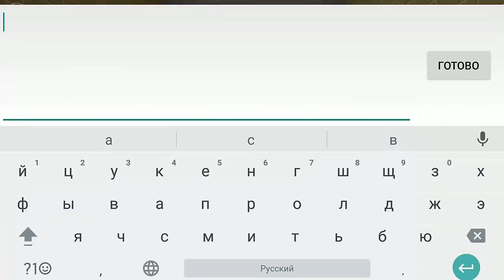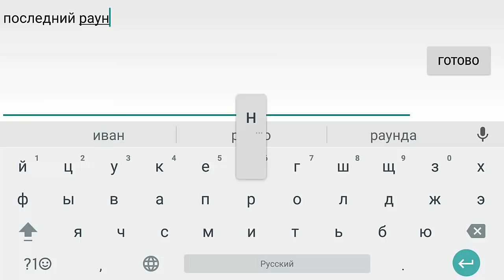КЛАНОВЫЕ ВОЙНЫ | Я В ШОКЕ! САМОЕ ЖЕСТКОЕ ПВП!!! ТЫ ДОЛЖЕН ЭТО ВИДЕТЬ | БЛОК СТРАЙК | BLOCK STRIKE